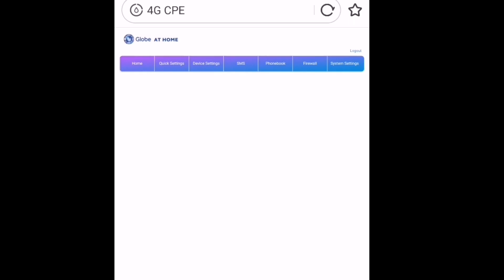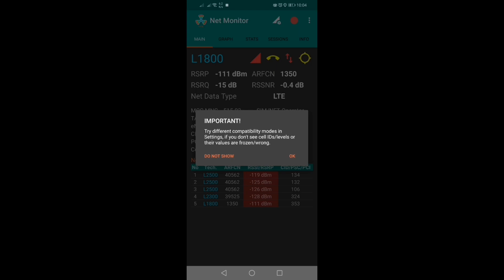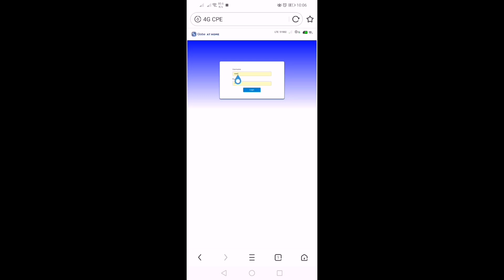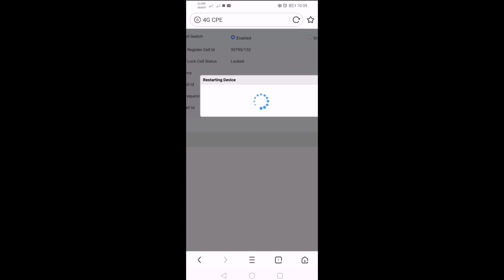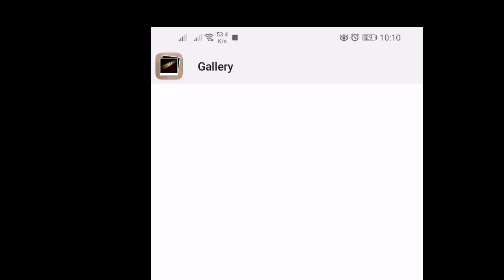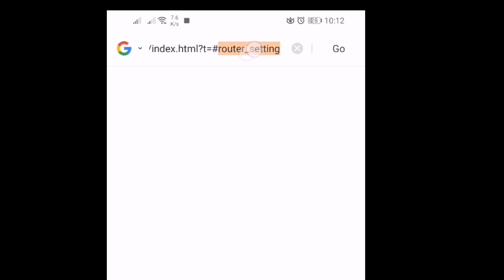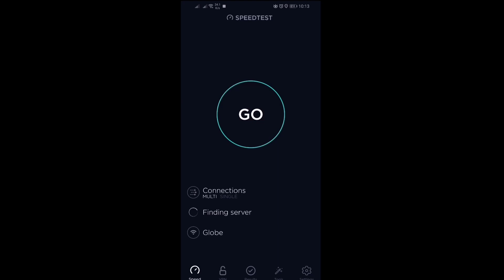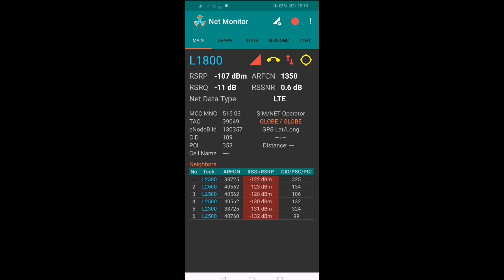Globe at Home Prepaid Wifi (Cell ID Locking) ZLT S10G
Hi my Sun, Moon and Stars ☀️🌙✨.

Maraming Salamat sa mga nagsubscribe na at nakapanood na ng video.

Smartphone Used: HuaweiY9

Admin Code:  net_lockpci

Credit Info:
Music used for Intro and Outro.